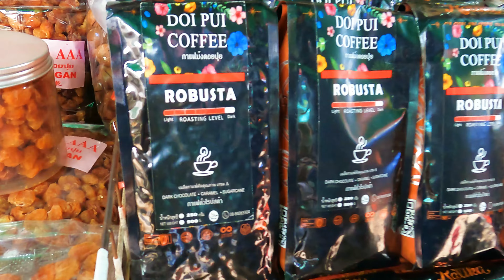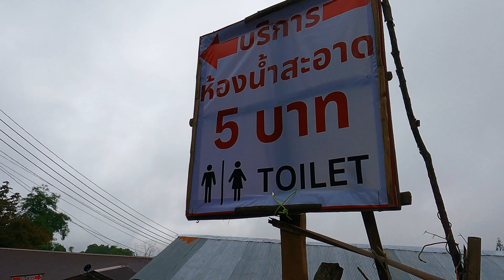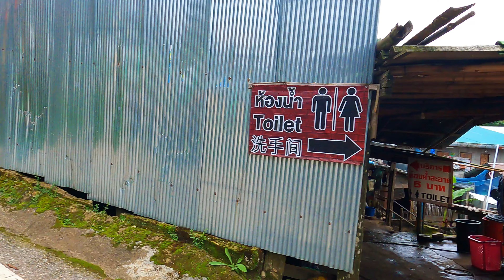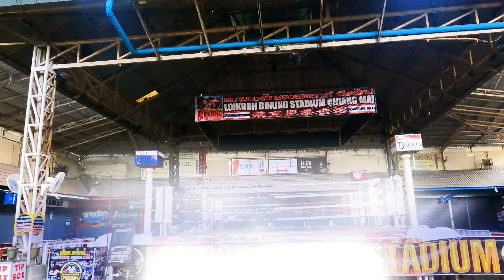Sightseeing outside of Chiang Mai. Hmong Doi Pui Village and Delicious Khao Soi. July, 2024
We are starting our big trip in Asia: Japan, Vietnam, Thailand, Singapore, and maybe something else. We will see! June - July, 2024